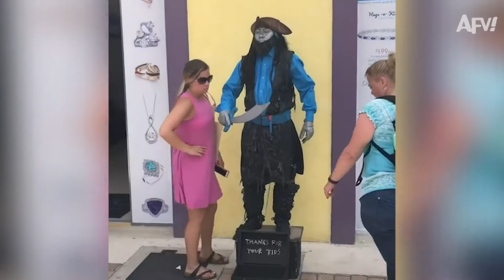Getting Grandma GOOD! 😂 Funny Pranks & Fails AFV 2021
Funny Pranks